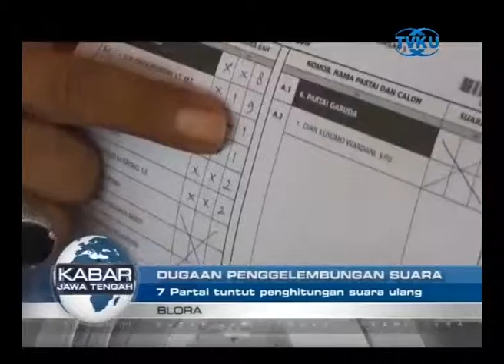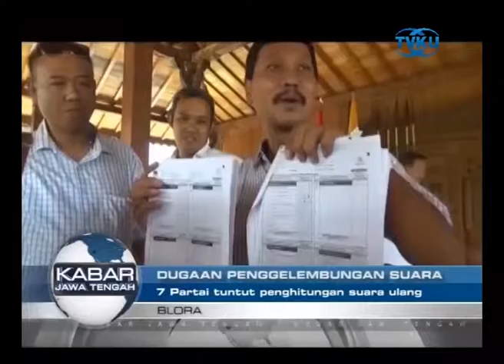WADUH, 7 PARPOL TUNTUT PERHITUNGAN SUARA